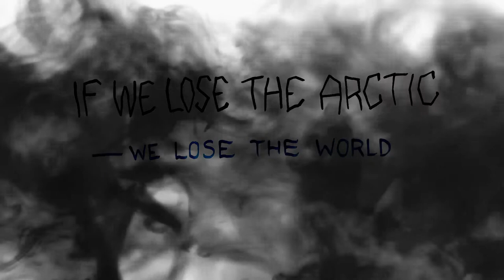Черный углерод — сумрачное будущее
Потепление Арктики на четверть обусловлено выбросами черного углерода или сажи.
Использование передовых технологий позволило бы существенно сократить  воздействие черного углерода на потепление в Арктике.